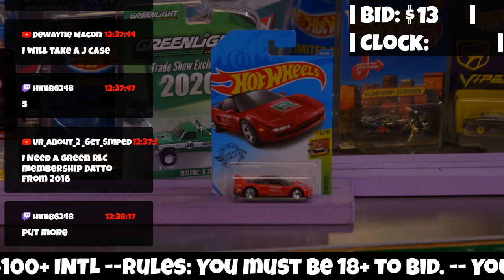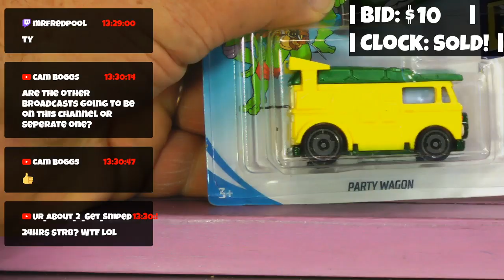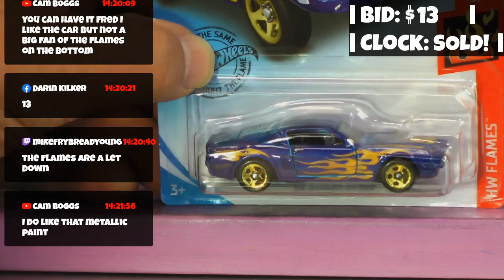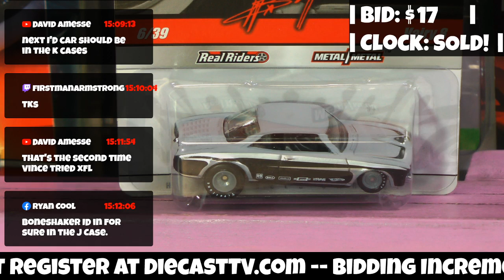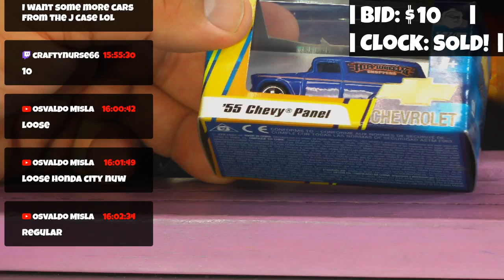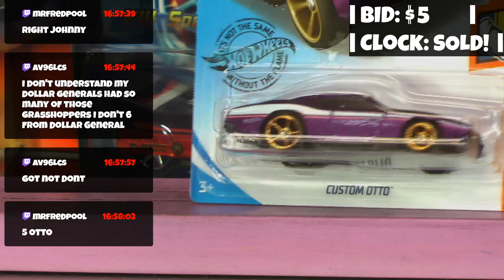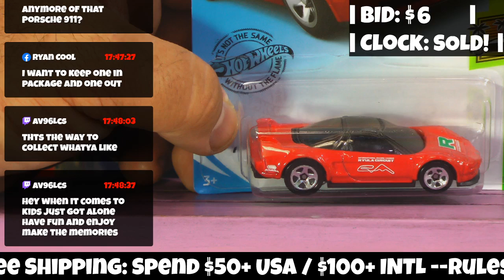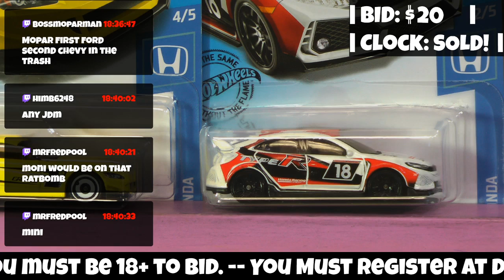Diecast Car Auction